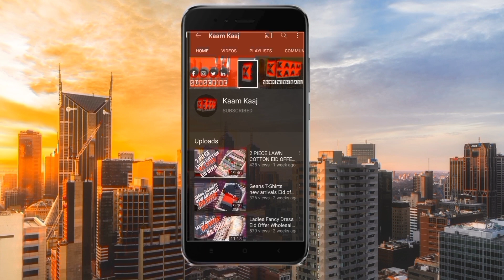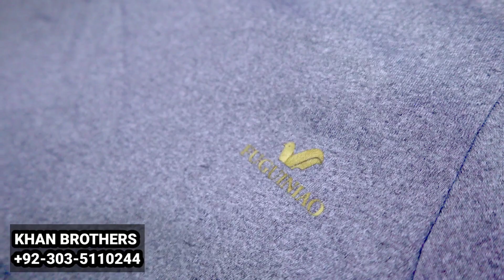Landa Bazar Rawalpindi | Landa Wholesale Market in Pakistan | Imported Jackets market in Rawalpindi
LANDA BAZAR  Whole saler mil gya | Germany Canada England Ka Original Mall | Landa Bazar Rawalpindi

Landa Bazar Rawalpindi Sweater|Jackets|Shrugs|Cape Shawls|Shirts and Other Used Imported Stuff 2022

KHAN BROTHERS
SHOP, #,07 BASEMENT NOOR MAHAL
 SHADI HALL IQBAL ROAD RAWALPINDI

Phone number

KHAN BROTHERS

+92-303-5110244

Landa Bazar Rawalpindi | UK Lot ka mall |Original Lot market Rawalpindi |Cheapest Landa |Big sale

Landa Bazar Rawalpindi| LANDA Wholesale market in Pakistan|Jacket,Capshawls,Shirts, Blanket in landa

Landa Bazar Rawalpindi |Landa Jackets market Rawalpindi |Cheapest Landa

Landa Bazar Rawalpindi | UK Lot ka mall |Jackets market Rawalpindi |Cheapest Landa
Shop location

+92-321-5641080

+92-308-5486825